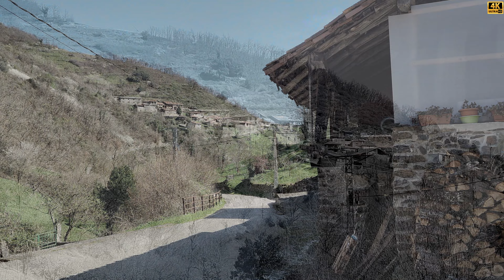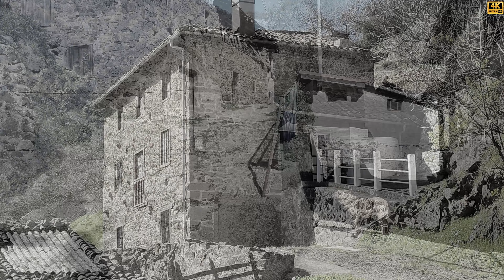EL ARROYO. Barrio de VEJO. En Vega de Liébana. CANTABRIA.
El Arroyo es el barrio de Vejo más alejado de la carretera general que sube al Puerto de San Glorio. Se encuentra a 650 metros de altitud. En el año 2021 tenía 21 habitantes. Está a 7 km de La Vega, capital municipal. Cruza el pueblo el río Vejo. Tiene dos ermitas, la del Ángel de la Guarda en el pueblo y la de la Virgen de Manzanedo apenas a 500 metros del pueblo.